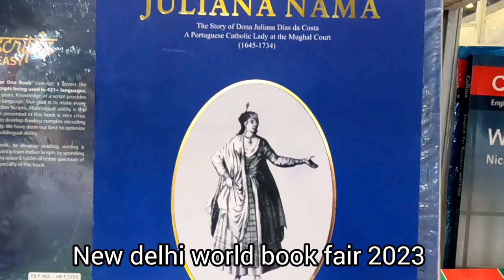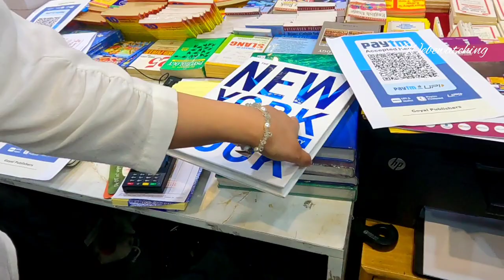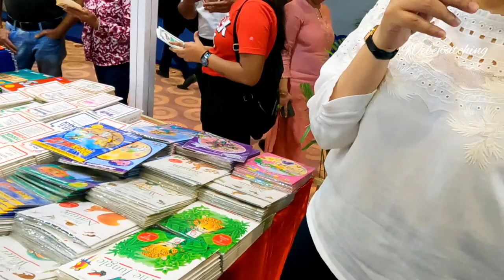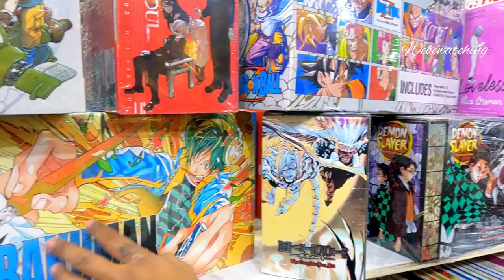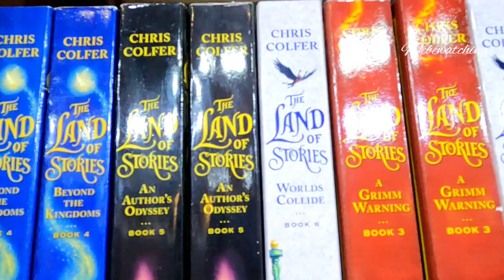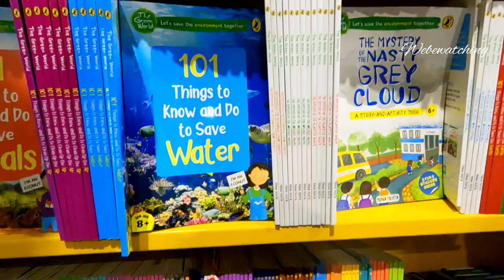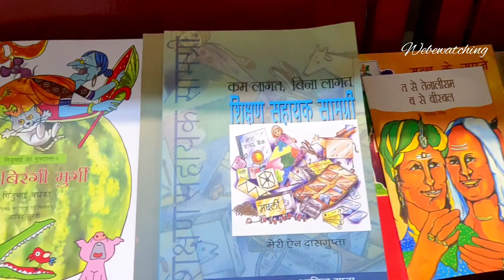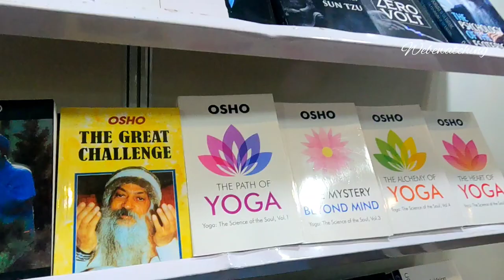WORLD BOOK FAIR 2023 - pragati maidan delhi | World book fair delhi 2023 ticket price, timings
WORLD BOOK FAIR 2023 - pragati maidan delhi | World book fair delhi 2023 | pragati maidan exhibition

It is also an ideal venue for promoting titles, co-publication arrangements, and trade. Besides the many literary and publishing conferences and programs that are organized during the Fair, it also opens up a gateway to the publishing and intellectual world of South Asia. The Fair attracts participation from major publishing houses across the globe.
In this video, i have shared all information related to entry ticket price , opening & closing date, timings, location, how to register , etc. of new delhi world book fair 2023 so make sure to watch this video till the end to know everything.

Location -
Pragati Maidan

00:00 About world book fair 2023 delhi
00:43 world book fair 2023 delhi location ( pragati maidan nearest metro station )
00:49 delhi world book fair 2023 last day ( delhi world book fair 2023 timings )
00:57 new delhi world book fair 2023 pragati maidan entry gate no.
01:04 world book fair 2023 delhi ticket price
01:10 entry
20:00 Outro

new delhi world book fair 2023 pragati maidan delhi
world book fair 2023 delhi
delhi world book fair 2023
world book fair 2023 timings
world book fair 2023 delhi ticket price
novels
fiction and non - fiction novels
pragati maidan
नई दिल्ली विश्व पुस्तक मेला 2023 प्रगति मैदान दिल्ली
न्यू दिल्ली वर्ल्ड बुक फेयर 2023 दिल्ली
दिल्ली वर्ल्ड बुक फेयर 2023
प्रगति मैदान दिल्ली
प्रगति मैदान एक्सहिबिशन
विश्व पुस्तक मेला 2023 प्रगति मैदान दिल्ली